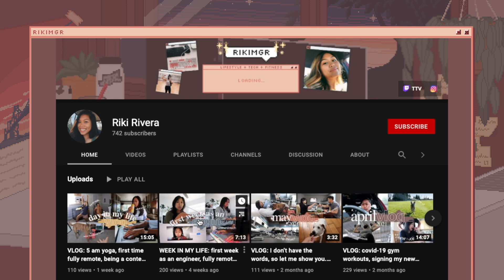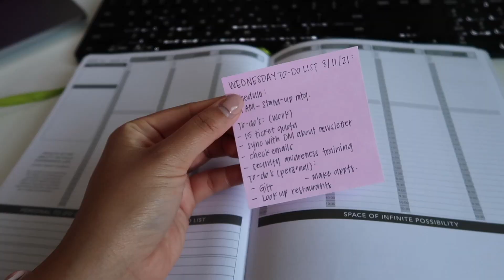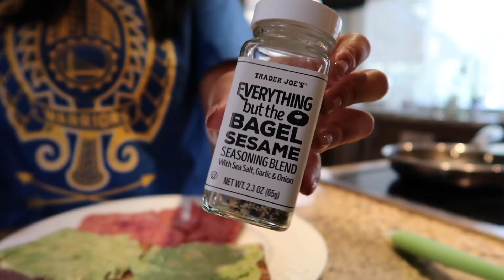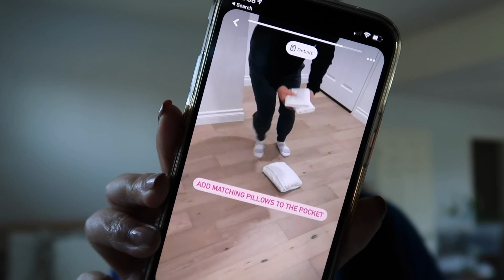WFH VLOG: living with my parents as a 20-something year old, work from home tips, bed sheet hack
FIRST OF ALL, THANK YOU TO EVERYONE WHO HELPED ME GET TO 🎉 700+ SUBSCRIBERS 🎉. We are now working our way up to 800 and we're THAT MUCH closer to 1k! I appreciate each and every single one of you guys! I've connected with some AMAZING people recently and am so glad we're starting to build our little community 🥲

here's yet another day in my life vlog for you guys where i get real about living with my parents and fiancé and showing you what i do throughout my work-from-home day. i had a lot of fun chatting with you guys and sharing a bit more about my life; i hope you had just as fun coming along on this day with me as well!

vlogust didn't go as planned — the rules typically consist of someone uploading a video everyday for the month, but i learned very quickly that i don't have the bandwidth for that at the moment. nevertheless, i still challenged myself to continue documenting and sharing with you all 💛

IN THIS VIDEO ✨:
a work from home, day in my life, chatty, REALISTIC vlog where i take you guys along with me from the beginning to the end of my workday, as well as show you what i do during breaks. sharing some thoughts about my current living situation — moving back home post-grad, sharing wfh tips, tackling to-do lists, doing errands and chores during breaks, and finding home hacks on pinterest!

i am absolutely looking forward to sharing more with you guys, thank you so so much for supporting my channel!

SOFTWARE & EQUIPMENT 🖥:
editing software: Final Cut Pro X
camera equipment: Canon G7X Mark II
thumbnail: canva
s/o to @hispanicbeans for my jack of all trades graphic KEKW

FTC:
this video is not sponsored // links in the description box are affiliate links, which means I make a small commission off of sales processed through my code or link. thank you all for all your support in case you decide to use it! and thank you in general for coming to support this channel!